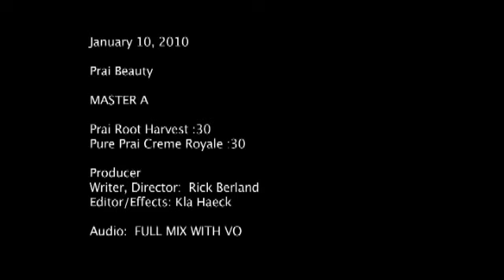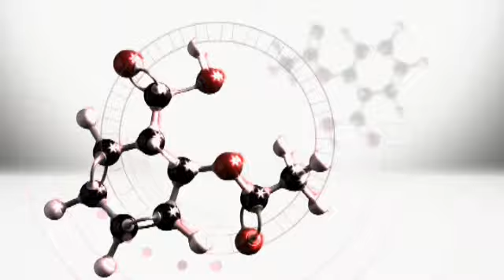Pure PRAI Creme Royale